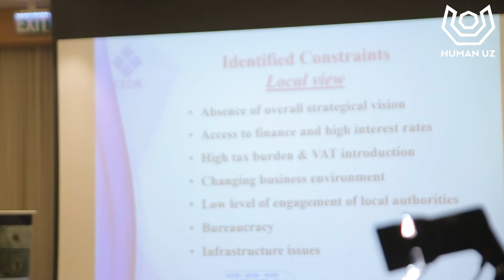Investorlar duch kelayotgan to'siqlar